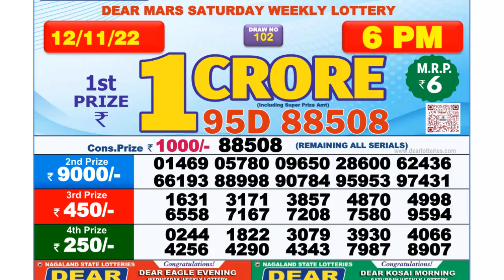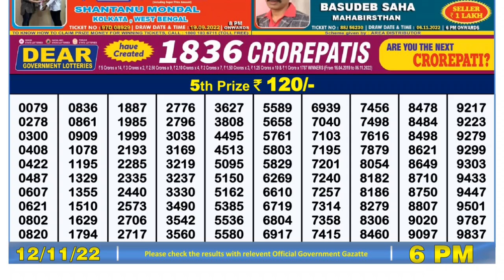Dear Lottery Sambad 6pm today 12.11.22 Nagaland State Lottery Result